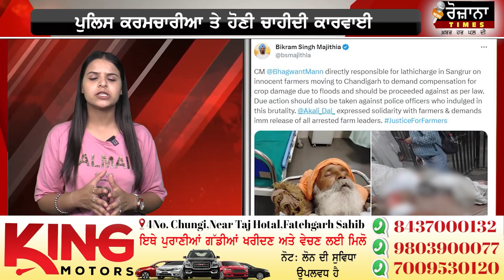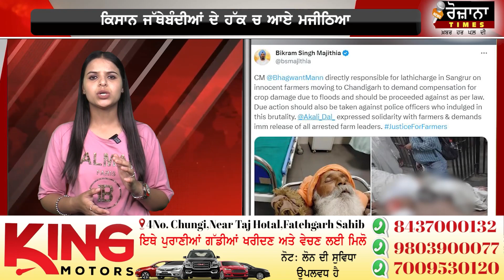ਸ਼੍ਰੋਮਣੀ ਅਕਾਲੀ ਦੇ ਲੀਡਰ ਦਾ ਵੱਡਾ ਐਕਸ਼ਨ,ਕਿਸਾਨਾਂ ਦੇ ਹੱਕ ਚ ਖੜ੍ਹੇ ਅਸੀ ਨਾਲ ! ਪੁਲਿਸ ਤੇ ਪੰਜਾਬ ਸਰਕਾਰ ਕਰੇ ਕਾਰਵਾਈ